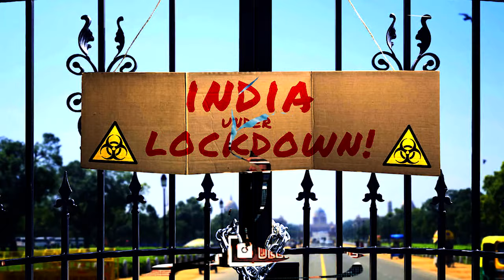क्या आप जानते हैं फोन पर सुनाई देने वाली Corona Caller Tune के पीछे किसकी है आवाज?